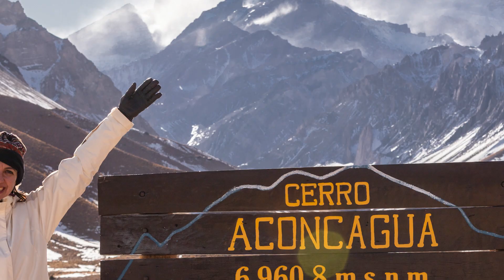EP13 T2 - Explorando a ruta 237: Um Paraíso escondido pelo caminho | Bariloche - Picún Leufú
Neste episódio, embarcamos em uma jornada inesperada e emocionante pela ruta 237 e conhecendo a ruta 65, enquanto iniciamos nosso retorno de Bariloche em direção a Neuquén.

Saímos cedo, prontos para explorar novas paisagens e descobertas ao longo do caminho. A estrada nos surpreende a cada curva, revelando vistas incríveis e momentos únicos.

A ruta 237 abriga o Valle Encantado e margeia as belezas do Rio Limay. A Rota 65, conhecida por ser uma estrada de chão, nos leva por uma rota alternativa cheia de beleza e tranquilidade, margeando rios e passando por vilarejos encantadores.

As paisagens são simplesmente de tirar o fôlego, com montanhas majestosas, rios de águas verdinhas e vegetação exuberante. Em meio a tantas belezas naturais, encontramos cachoeiras, casas construídas na rocha e até uma ponte charmosa que atravessa um rio de cor impressionante.

Decidimos fazer uma pausa para admirar a vista e aproveitar o ambiente ao nosso redor, mas logo somos lembrados da imprevisibilidade do tempo.

Quando a chuva começa a cair, optamos por voltar e evitar que a estrada de chão se torne intransitável. Mesmo assim, cada momento dessa viagem é inesquecível, e a experiência de explorar uma estrada menos conhecida nos mostrou o quanto ainda há para descobrir na região.

Se você gosta de aventuras fora dos roteiros tradicionais, este episódio é para você! Venha conosco explorar as maravilhas escondidas da Ruta 65 e se encantar com as surpresas que encontramos pelo caminho.

Por que Acompanhar Nossas Aventuras?

Se você é um apaixonado por viagens, culturas e paisagens naturais, nosso canal é feito para você. Queremos inspirar e ajudar outros aventureiros a realizarem seus sonhos de cruzar fronteiras por terra. Compartilhamos nossas experiências, desafios e conquistas para que vocês possam planejar suas próprias viagens com mais confiança e entusiasmo.

Planilha Gratuita de Planejamento de Viagens

Para facilitar sua jornada, disponibilizamos gratuitamente nossa planilha de planejamento e organização de viagem. É o nosso presente para vocês que nos acompanham e se inspiram em nossas aventuras. Basta clicar no link abaixo e baixar a sua!

🔗 Baixe a Planilha de Planejamento de Viagem Gratuitamente!

Se você curte relatos de viagem, paisagens incríveis e dicas valiosas, não se esqueça de se inscrever no nosso canal, dar um like no vídeo e ativar o sininho para não perder nenhum episódio. Deixe seu comentário e compartilhe suas próprias experiências de viagem conosco!

Vamos juntos explorar o mundo, uma estrada de cada vez! 🌍✨

Esperamos que você curta o vídeo e que ele inspire suas próximas aventuras. Nos vemos na estrada! 🚗💨